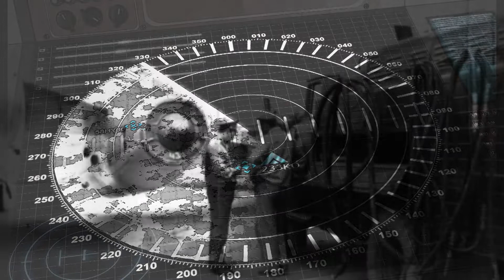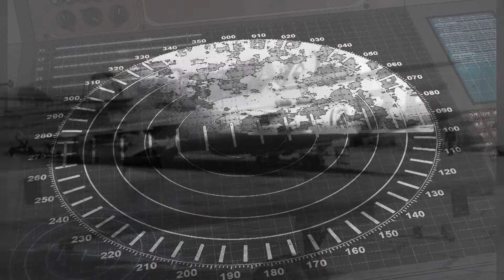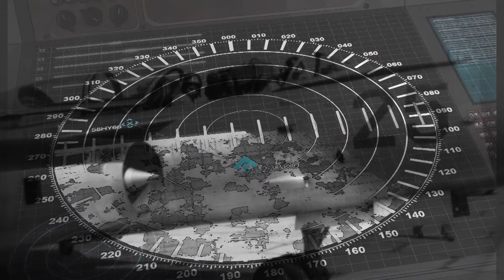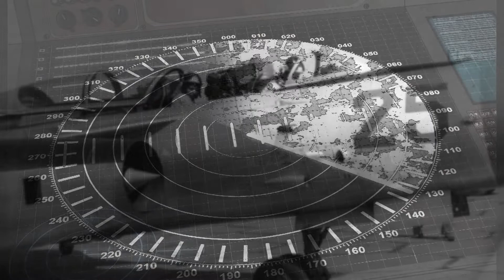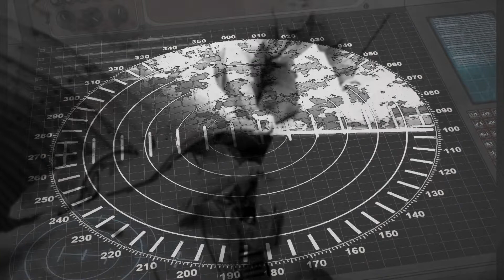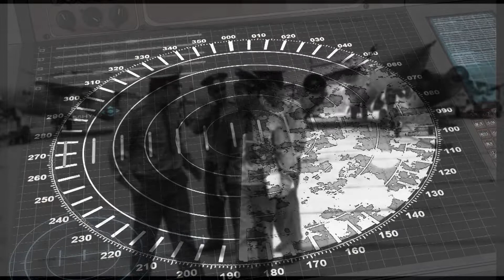UNBOXING FILE: Anh đánh cắp radar tối mật trên máy bay Yak-28 của Liên Xô như thế nào?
Một chiếc máy bay gặp tai nạn, rơi xuống một hồ nước ở Berlin, trong khu vực mà cả Anh và Liên Xô có thẩm quyền quản lý. Tình báo Anh nhanh chóng xác nhận chiếc máy bay gặp nạn là Yak-28, loại máy bay được trang bị loại radar tối tân của Liên Xô khi đó. Một kế hoạch trục vớt nhanh chóng được xác lập...